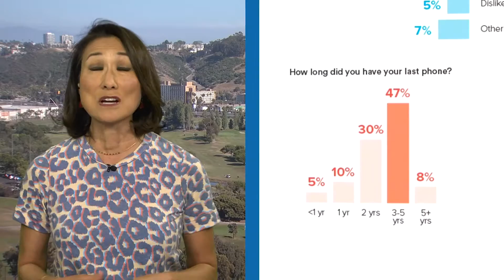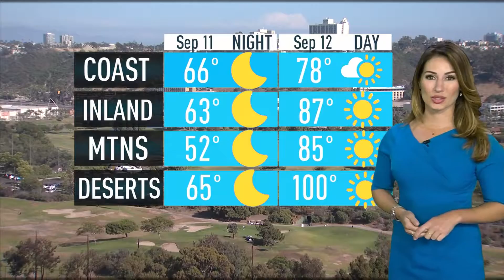18 Years After the September 11 Attacks | What's Up?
The September 11 attacks killed nearly 3,000 people, and 18 years later, the country remembers those lives lost. NBC 7's Marianne Kushi has more.